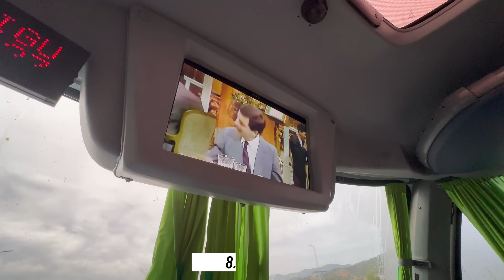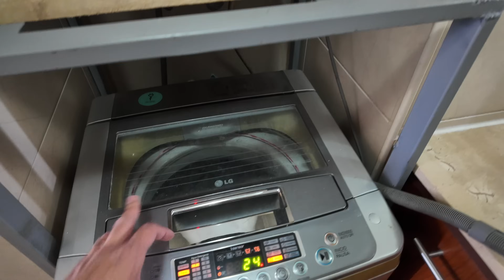CELEBRANDO LAS FIESTAS PATRIAS EN EL PARQUE O'HIGGINS 🇨🇱| EL DIECIOCHO EN SANTIAGO DE CHILE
Acompañanos a celebrar las Fiestas Patrias (El Dieciocho) en la capital de Chile, Santiago. Mos vamos de fiesta para el Parque O'Higgins. 🇨🇱

No dejes de ver el video, darle like y dejarnos en los comentarios que te pareció. Y subscríbanse mi gente, eso nos ayuda mucho mucho mucho.